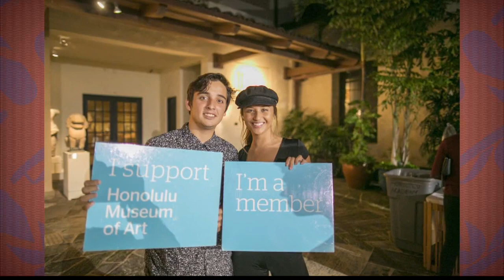Honolulu Museum of Art